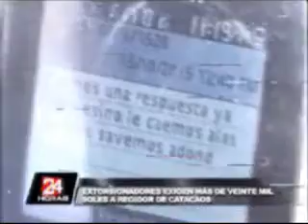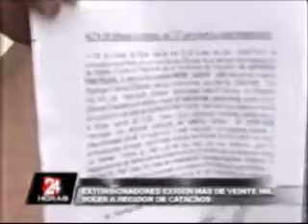EXTORSIONAN A REGIDOR DE MUNICIPALIDAD DE CATACAOS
EXTORSIONAN A REGIDOR DE MUNICIPALIDAD DE CATACAOS Y SE EXTIENDE TRÁFICO DE MARIHUANA EN LA REGIÓN, INFORMACIÓN DEL 19 OCTUBRE 2015, FUENTE NOTICIERO 24 HORAS Y DIARIO CORREO.